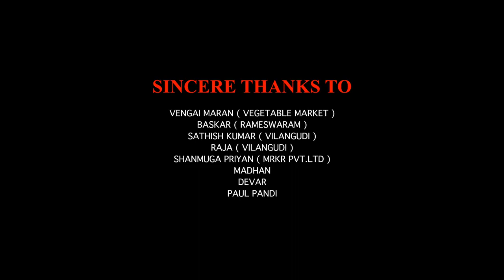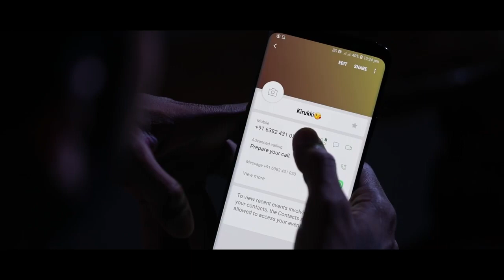Kadhal Mazhayila - A Real Love Story | Annae Ennathu Ithu | Yaazhi Originals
Do Fall in love with ur Loved Ones...Presenting you tha Music Video of 'Kadhal Mazhayila' .Featuring Raghu and Vibitha.

Special Thanks to 'Annae Ennathu Ithu' Team

Track Name: Kadhal Mazhayila

Sung By: Vallavan, Priya Foxie
Keys and Guitar: Jeju
Lyrics: Santhosh Harish

Recorded @ AR Studios
Mixed and Mastered By Vallavan

Crew Credits:

Cast: Raghu, Vibitha, Deepan
Director: Ajith [Mr_Dedication]
DOP: Deepak, Muthu Krish, Kannan
Lighting: Deepan, Tamil, Surya
DI: Rascal Vicky
Poster Design: Rio Guru FL, Sakthi vel
Title & VFX: Akilan, Abinash, Arvind

Amazon Music

Feel Free to Get in Touch With Us :

:D

tamil,google&google organization,whatsapp
status tamil
30sec whatsapp status
google,google organization
30 second whatsapp status
whatsapp video
whatsapp status
30 second status
30 sec status videos
status videos
30 second
30 second videos
videos
30 second sad status videos emotional
whatsapp status
whatsapp status
30 second love video
30 second sad video
30 second love video
whatsapp status video
30s cute love whatsapp status
30 second whatsapp
30 second story video
30 sec video story whatsapp status with
lyrics
whatsapp status
whatsapp videos
whatsapp status
30 second video,
status
whatsapp statuz